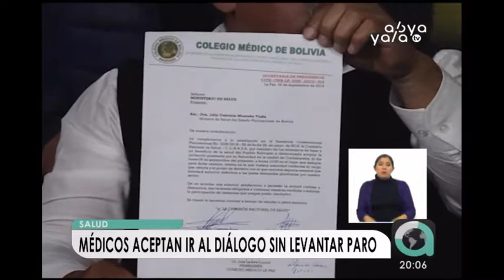Médicos aceptan retomar diálogo, pero continuarán con el paro indefinido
A 18 días de un paro indefinido, la dirigencia del Colegio Médico de Bolivia aceptó ir al diálogo con el Gobierno nacional en una reunión en Cochabamba, sin embargo, el paro no será levantado, lo cual es calificado como “perjudicial” por los pacientes que buscan atención médica.